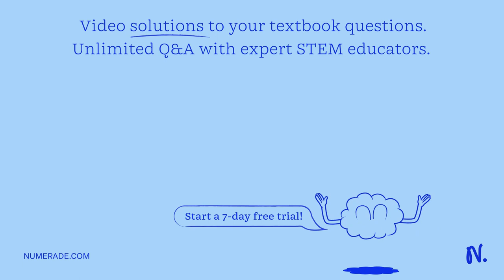1) Which of the following is NOT true of transcription / translation processes in both bacteria and…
1) Which of the following is NOT true of transcription / translation processes in both bacteria and eukaryotes? Select one: a. Protein is encoded by the quot;genetic code quot;, with amino acids specified by codons ( quot;words quot; made of 3 bases). b. Translation of a polypeptide can occur before transcription of the mRNA is finished. c. RNA polymerase reads the template DNA strand to produce the complementary mRNA transcript. d. Polypeptide chains are formed by linking amino acids according to the sequence encoded by the mRNA associated with a ribosome. 2) Repressors inhibit prokaryotic transcription by a. Binding to the promoter/operator region in front of an operon inhibiting the expression of a few genes b. Binding to the promoter/operator region in front of an operon inhibiting the expression of one gene c. Binding to the spliceosome to prevent snRNP activity. d. Binding to the RBS region of the mRNA transcript 3) RNA can be used to regulate translation in the cytoplasm of eukaryotic cells. How is this achieved? Select one: a. Small RNA fragments can bind to mRNA and block ribosome movement along the transcript b. RNA fragments can bind to genes on DNA that encode ribosomal proteins and block their synthesis by interfering with RNA polymerase. c. Small RNA fragments can bind to the ribosome causing degradation of the ribosome. d. RNA primers are needed to initiate the polymerization of mRNA so if those primers were not available mRNA would not be made and so would not be available for translation 4) In the genetic code, the codon 5 x27; GAU 3 x27; encodes _________. Select one: a. Aspartic acid. b. Terminator (stop codon). c. Methionine (initiator codon). d. Serine. e. Asparagine. 5) Which is/are true about the enzymatic activity that creates peptide bonds during polypeptide polymerization? Pick all that apply. Marks will be deducted for incorrect choices Select one: a. Ribosome subunits would be found only in the cytoplasm and would not be found in the nucleus. b. rRNA is responsible for the movement of protons and electrons and so is a type of ribozyme c. Polypeptides are constructed on ribosomes in eukaryotes but not in prokaryotes which lack organelles. d. The proteins in the ribosome are responsible for the movement of protons and electrons needed for peptide bond formation e. The enzyme used to make polypeptides works within the nucleus although it itself is made in the cytoplasm